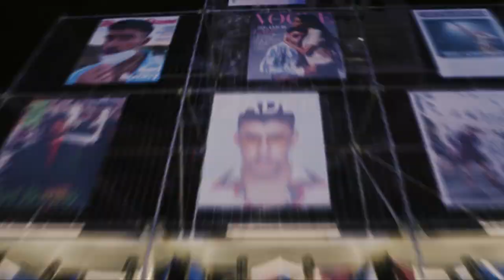Bad Bunny - Estadio Hiram Bithorn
@alleffectspr created the biggest pyrotechnics show ever seen in Puerto Rico for @badbunnypr’s stadium concerts. Thank you All Effects for trusting fronthousepr with your incredible milestone!